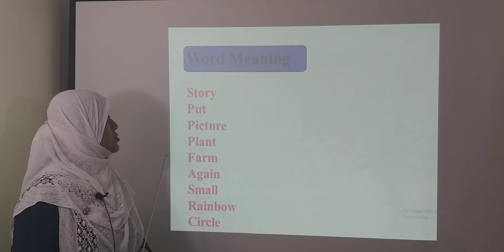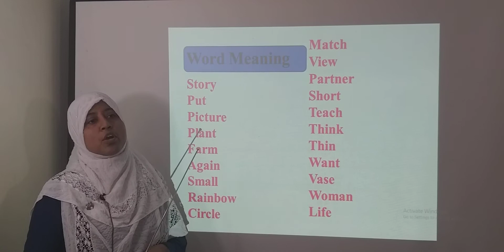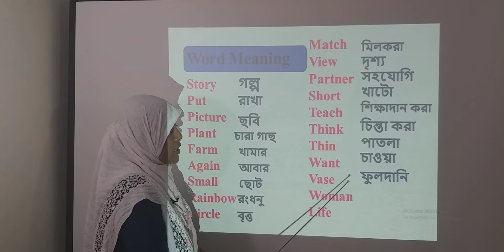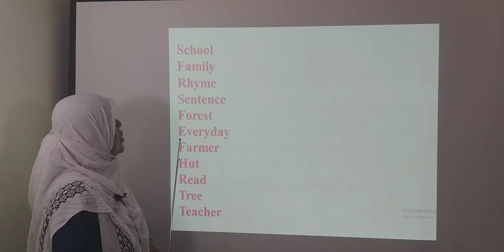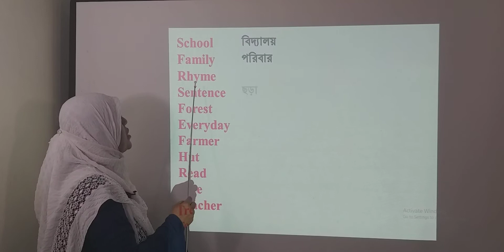দ্বিতীয় শ্রেণী-ইংরেজি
দ্বিতীয় শ্রেণী-ইংরেজি-Word Meaning.